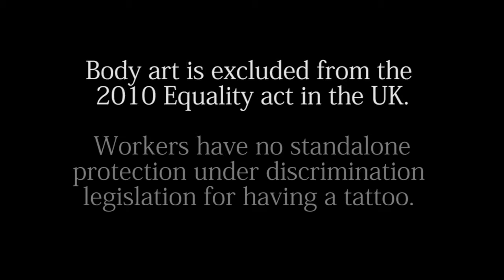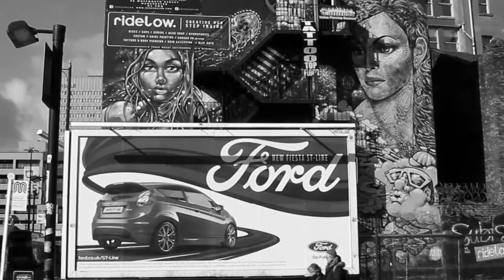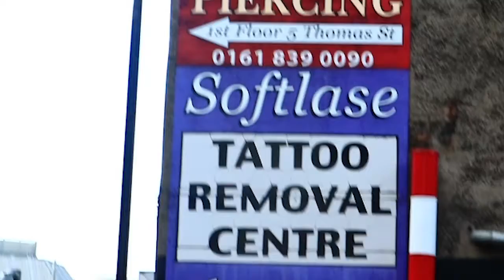Piercing the Prejudice (FMS Factual Project)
Student documentary on tattoo discrimination in the workplace.

By Shannen Godwin, Aishah Asmin, Francesca Buxton & Ellie Miller.

Credits - Music

Whalers - Magic Trick